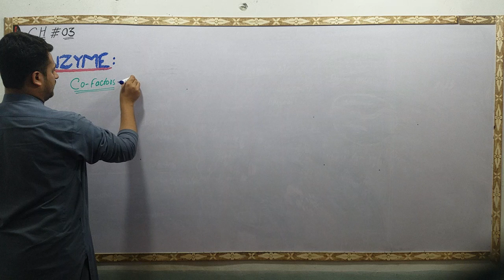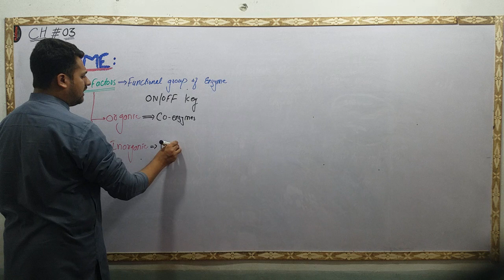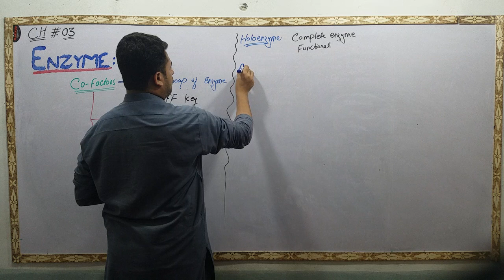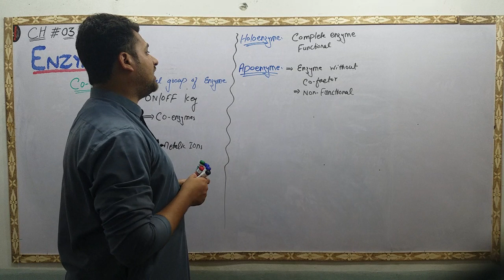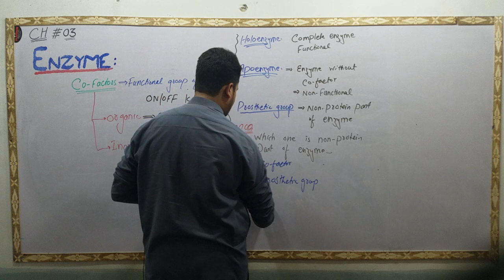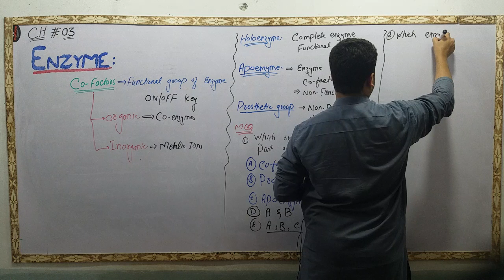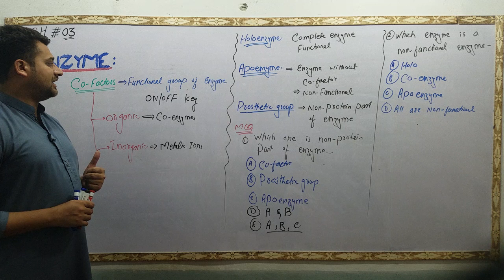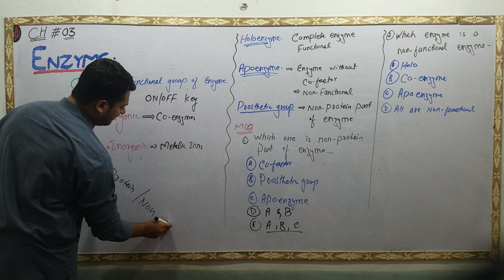Enzyme part 2